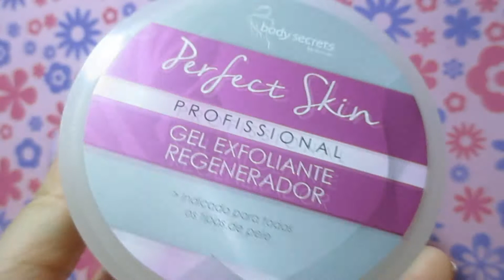SB Nails | Gel Exfoliante Regenerador e Vernizes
Recebi 3 produtos da SB Nails e gravei este vídeo para vos mostrar tudo! Saiba a minha opinião sobre os vernizes normais e sobre o gel exfoliante regenerador.

❤ Mais informações ❤

❤ Compras ❤